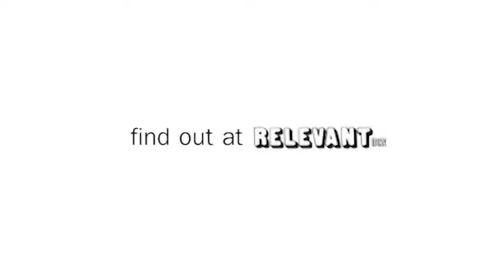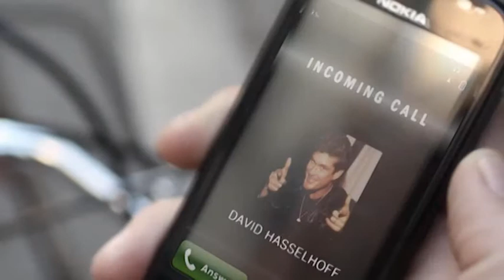bare tread - What The Fuck Is Going On?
creative platform * event listings * news *  digital radio * interviews* reviews * blogs *BCN